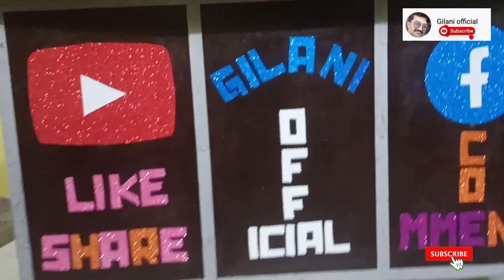How To Decorate Your YouTube Studio (Desk Setup Tips)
Table Decorate for YouTube studio
Sub say sasta Yt studio table
Foaming sheet
gilaniofficial
zig zag scissor
ideas diycrafts foaming scissorcut gilaniofficial youtubevideos youtube studio setup#youtube studio setup at home# youtube studio#home youtube studio setup# cheap youtube studio setup#diy youtube studio#simple youtube studio setup